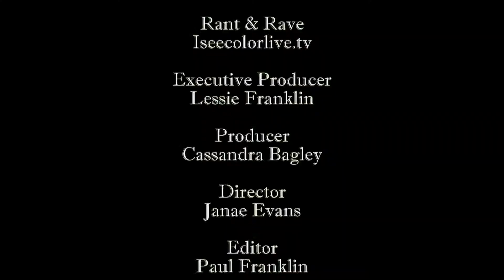Week9 LastPlace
Rant & Rave discuss the Ravens position in the standings and the ray Rice re-reinstatement case,